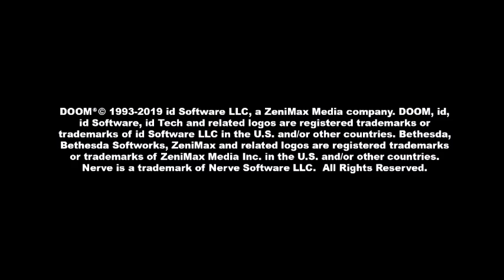Doom 1 part 1